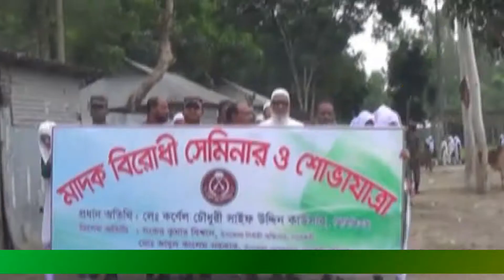কুড়িগ্রামের মাদারগঞ্জে মাদক বিরোদী র‌্যালী ও সমাবেশ অনুষ্ঠিত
মনজুরুল ইসলাম :
কুড়িগ্রামের নাগেশ্বরী উপজেলার মাদারগঞ্জে মাদক বিরোধী র‌্যালী ও সমাবেশ অনুষ্ঠিত হয়েছে। বল্লভের খাষ ইউনিয়ন পরিষদের আয়োজনে এবং কুড়িগ্রাম ২২বিজিবি ব্যাটালিয়ন এর সহযোগিতায় মাদার গঞ্জ উচ্চবিদ্যালয় মাঠে দিনব্যাপি এ কর্মসূচী অনুষ্ঠিত হয়। সমাবেশে বল্লভের খাষ ইউনিয়নের চেয়ারম্যান আকমাল হোসেনের সভাপতিত্বে বক্তব্য রাখেন কুড়িগ্রাম ২২বিজিবি ব্যাটালিয়নের পরিচলাক লে. কর্ণেল চৌধুরী সাইফ উদ্দিন কাউসার, রাজশাহী কৃষি উন্নয়ন ব্যাংক এর সাবেক ডিজিএম লুৎফর রহমান, নাগেশ্বরী উপজেলা যুব উন্নয়ন কর্মকর্তা মনজুর আলম প্রমূখ।
সকালে কয়েকটি স্কুল,মাদ্রাসার হাজরো শিক্ষার্থী, শিক্ষক, সূধীসমাজ, রাজনৈতীক ব্যাক্তিবর্গ সম্বয়ে একটি র‌্যালী স্কুল মাঠ থেকে বের হয়ে মাদারগঞ্জ এলাকার প্রধান সড়ক প্রদক্ষিণ করে সমাবেশে মিলিত হয়। এর আগে জাতীয় পতাকা উত্তলোন করে দিনের কর্মসূচী শুরু হয়